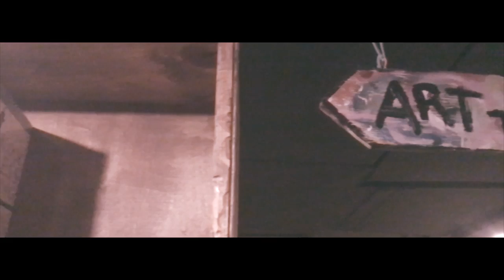You And I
Montage of our quick little date in downtown Los Angeles.